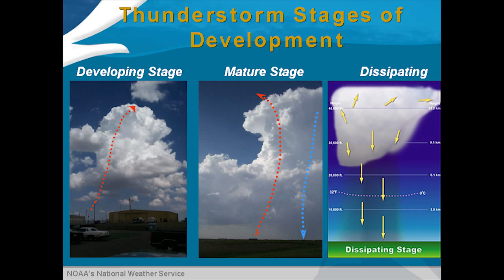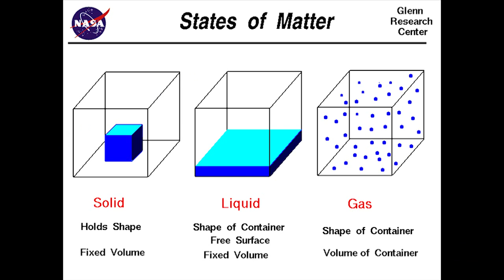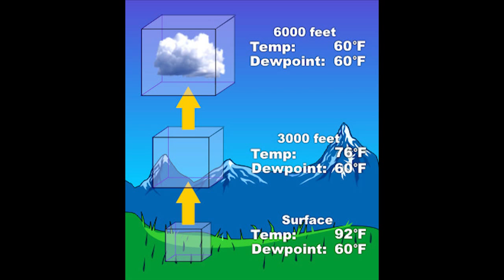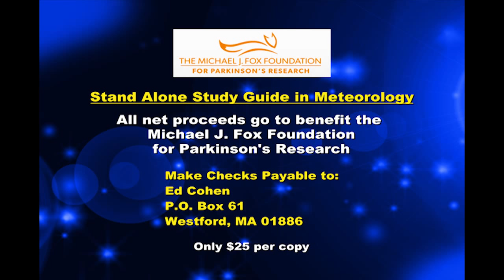Weathering the Weather with Ed - Episode 7: Atmospheric Stability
Tune in and enjoy our new original theme music!  Today's episode is on atmospheric stability.